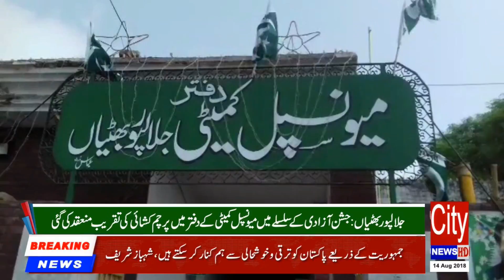The flagship ceremony was held at the Municipal Committee's Office 14/08/2018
▐►Play Store :